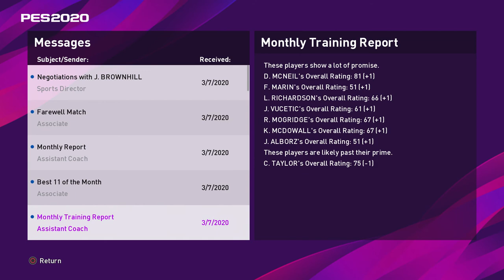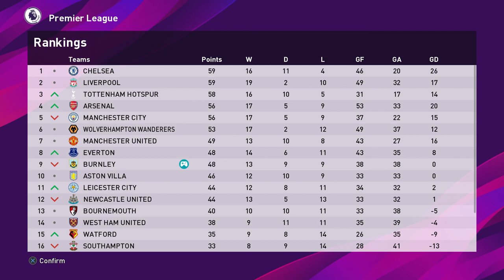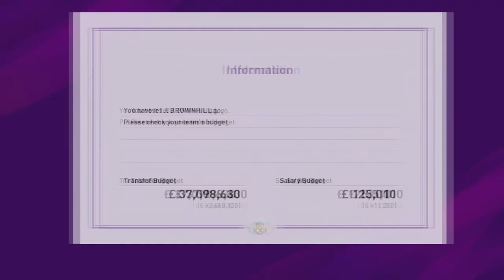ROBBIE BRADY = IRISH XAVI?! | PES 2020 BURNLEY MASTER LEAGUE #10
In this episode, we will play big games against Liverpool and Arsenal, followed by Aston Villa and Brighton. How would the Clarets fair in this fixture pie up.